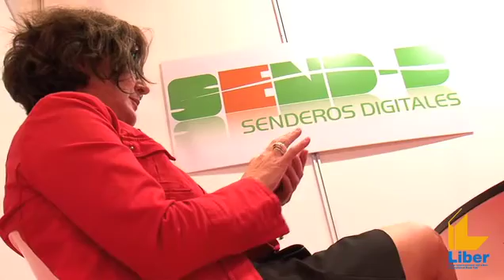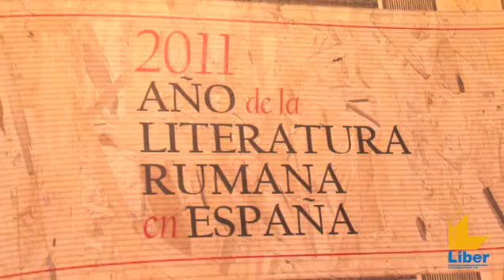Inauguración Liber 2011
Liber 2011